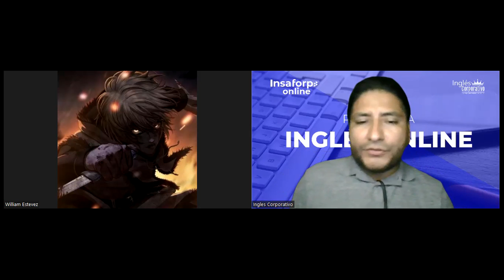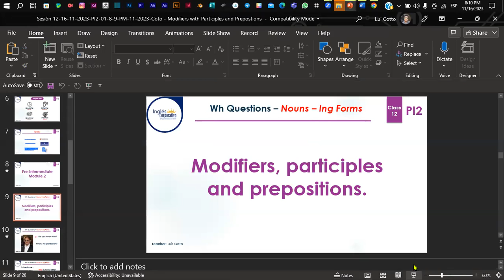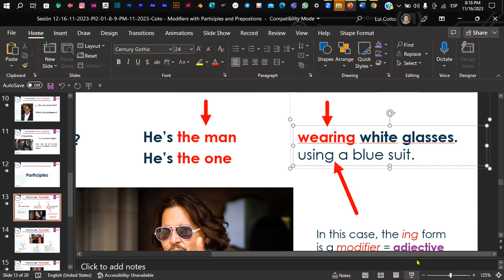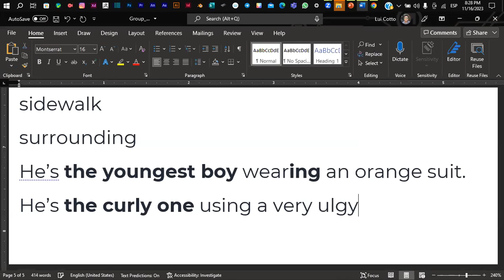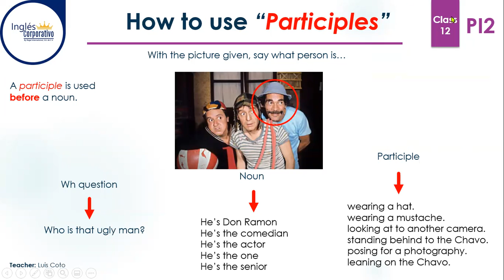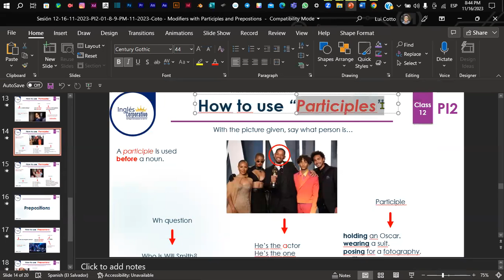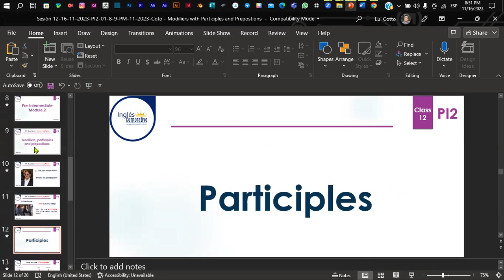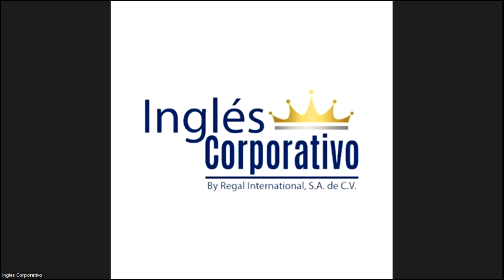Sesión 12-16-11-2023-PI2-01-8-9-PM-11-2023-Coto - Modifiers with Participles and Prepostions.